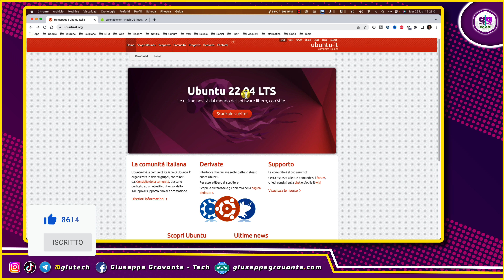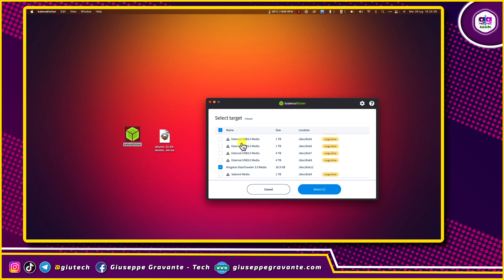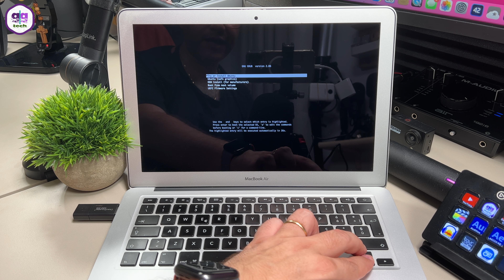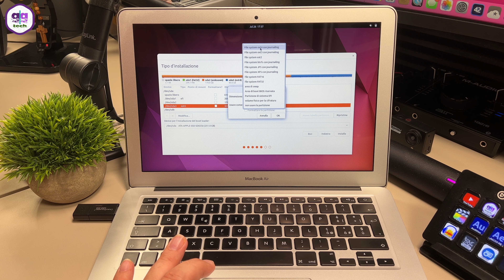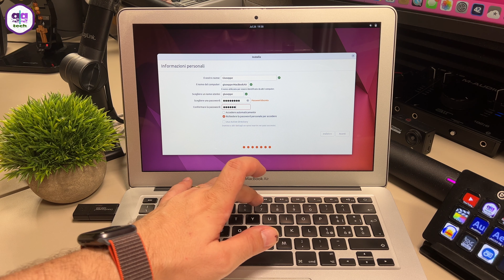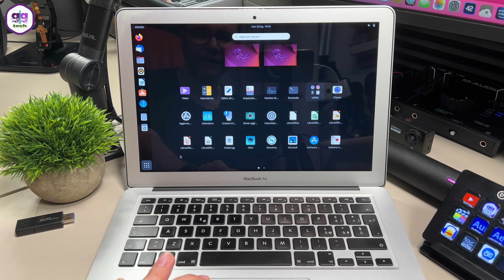INSTALLARE LINUX UBUNTU da USB // Tutorial Mac (Intel)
Con questo video, continua la serie dedicata ai sitemi operativi; oggi, dunque, vediamo insieme come INSTALLARE UBUNTU da USB su Mac.

Ubuntu è una delle distro Linux tra le più conosciute nel mare magnum delle distribuzioni; è completa e di facile gestione, migliorata nel corso del tempo, ma non tra le più leggere: qualche piccolo problema - soprattutto con la webcam - lo crea ancora.

📦 LINK UTILI 📦

🏷 Se ti occorre una pendrive

📋 SOMMARIO VIDEO 📋

00:00 Opener
00:22 Introduzione
01:02 Tutorial
6:20 Benvenuti in Ubuntu
07:03 Outro

✉️ MAIL PER INFO E AZIENDE ✉️

✳️ I PRODOTTI TECH CHE CONSIGLIO ✳️

📌 Vedili qui

🎹 COPIRIGHT MUSICA 🎹